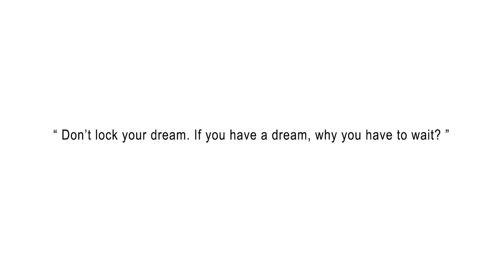The closed door (thesis project short animation)